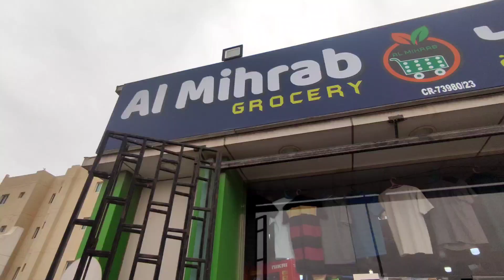AAJ EID KA DAWAT DOST KE ROOM PAR HUA eidmubarak2023 eidtrrendingvlogs🔥🔥🔥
aaj eid, ka, dawat phir ek dost ke room par

aaj mein aap logo ke share kar raha hun eid ka, last day jo apne gaon ke dost ke shaat uske gar bitaye, hai aur usne hum logo ko dawat par bulaya aur v bahot kuch hua aap logo video dekh   lo maza, jarur aye, ga subscribe karna jarur guys

qatareid
qatarlabuorseid
industrialareaeid
dohaindustrialeid2023
dohaqatar
dohaalttiya
grand mall
labour comp